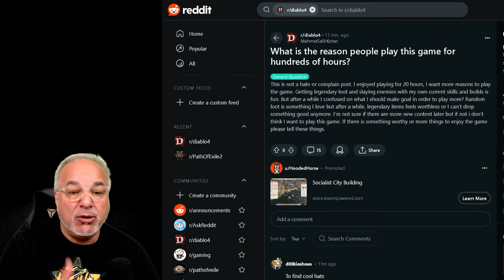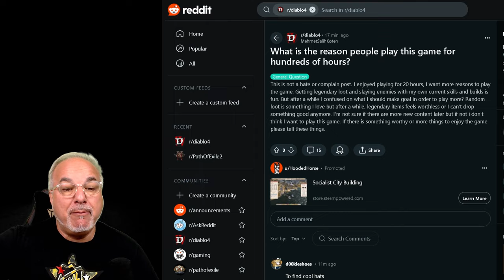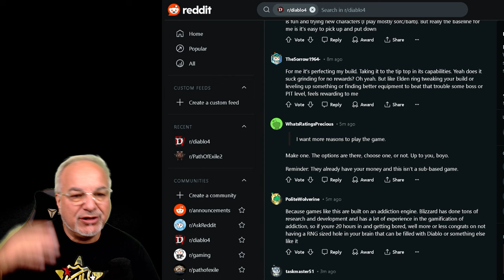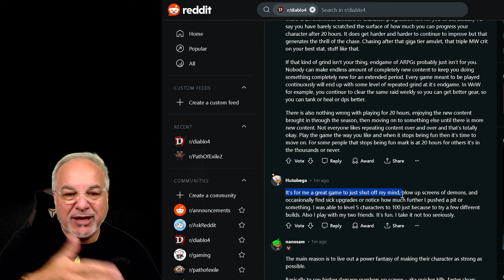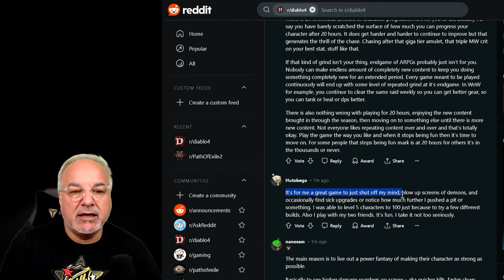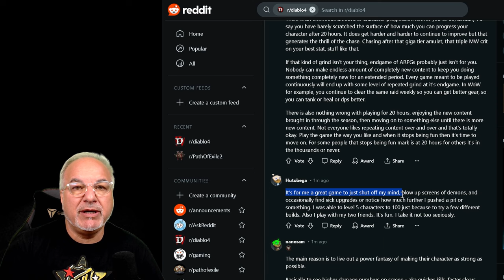What Diablo 4 Is Good At!